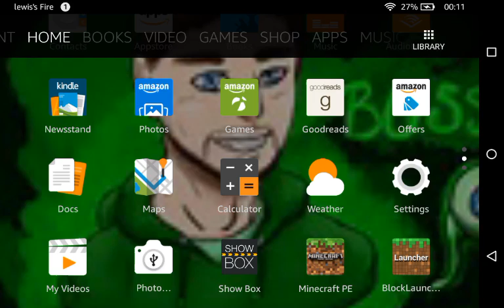Mcpe| BANNED?????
I got banned from the server because I  played a joke